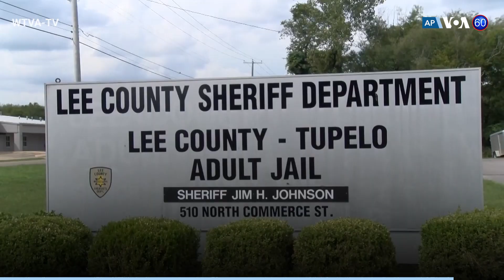Новости США за минуту: Стихийные бедствия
В-52 на Ближнем Востоке// Крушение гидроплана// Обвинение угонщику

Главные новости США за 5 сентября